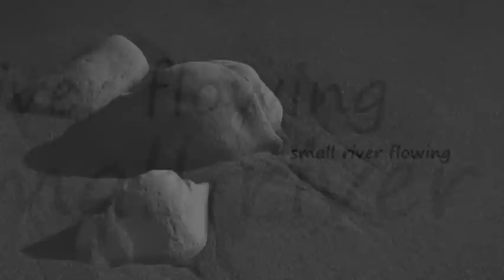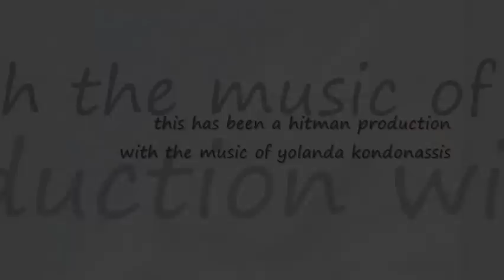yolanda kondonassis ~ small river flowing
the serenity of japanese zen gardens with the beautiful harp music of yolanda kondonassis (small river flowing)